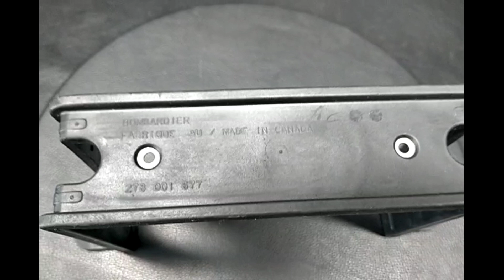SEADOO GTX '07 OEM BATTERY SUPPORT (278001677) Used [S0354-51]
シードゥ GTX 2007年モデル 純正 BATTERY SUPPORT (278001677)  [S0354-51]